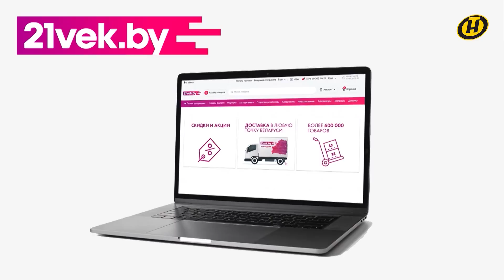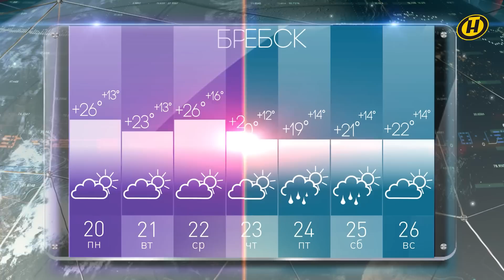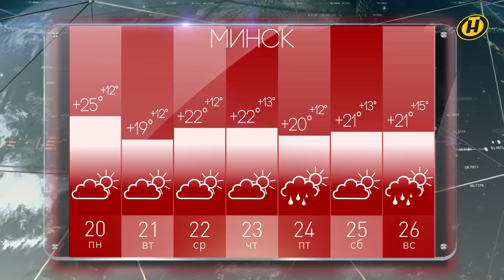Погода на неделю 20-26 июня 2022. Прогноз погоды. Беларусь | Метеогид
Прогноз погоды на неделю с 20 по 26 июня 2022 года. Беларусь. Европа. Москва. Киев | Погода в Бресте | Погода в Витебске | Погода в Гомеле | Погода в Гродно | Погода в Могилеве | Погода в Минске

00:00 Смотрите в программе "Метеогид":
00:56 "Метеогрядки": как быстро прополоть грядки, избавиться от слизней и креативно посадить цветы
04:44 Синоптическая ситуация в Европе на предстоящей неделе от Дмитрия Рябова.
07:25 Лунный календарь на неделю с 20 по 26 июня 2022 года.
08:51 Итоги рубрики "СТОП-КАДР" на ОНТ.
09:50 Прогноз погоды на неделю в Бресте, Витебске, Гомеле, Гродно, Могилеве и Минске.